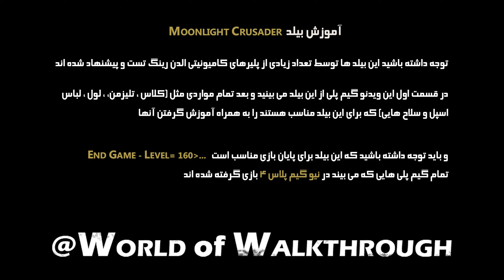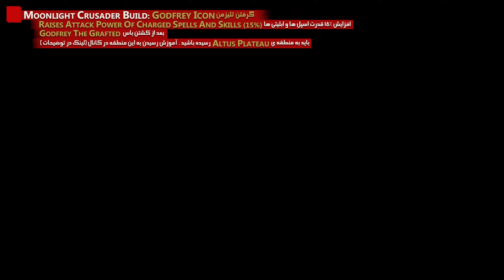Moonlight Crusader الدن رینگ: آموزش کامل بیلد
سلام
آموزش کامل بیلد مونلایت کروسدر در بازی الدن رینگ
Moonlight Crusader Build in Elden Ring

در این ویدئو گیم پلی بیلد مونلایت کروسدر رو می بینید به همراه آموزش کامل گرفتن تمام سلاح ها ، آرمور ست ها ، اسپل ها و تلیزمن هایی که برای این بیلد مناسب هستند
توجه داشته باشید که این بیلد جزء بیلدهای
intelligence
بازی هست

▬▬▬▬ Video Timeline  ▬▬▬▬▬▬▬▬

00:00 - #01 Intro
00:06 - #02 گیم پلی بیلد
01:25 - #03 استفاده شده در این بیلد Dark Moon Greatsword گرفتن سلاح
03:16 - #04 استفاده شده در این بیلد Carian Regal Scepter گرفتن سلاح
05:28 - #05 استفاده شده در این بیلد Greathelm گرفتن لباس
06:07 - #06 استفاده شده در این بیلد Vagabond Knight Set گرفتن لباس
07:10 - #07 استفاده شده در این بیلد Shard of Alexander گرفتن تلیزمن
08:51 - #08 استفاده شده در این بیلد Godfrey Icon گرفتن تلیزمن
10:11 - #09 استفاده شده در این بیلد Magic Scorpion Charm گرفتن تلیزمن
11:52 - #10 استفاده شده در این بیلد Deagoncrest Greatshield Talisman گرفتن تلیزمن
13:03 - #11 استفاده شده در این بیلد Greatblade Phalanx گرفتن اسپل
13:46 - #12 استفاده شده در این بیلد Ranni's Dark Moon گرفتن اسپل
18:07 - #13 استفاده شده در این بیلد Comet گرفتن اسپل
18:51 - #14 اولویت های لول آپ مخصوص این بیلد